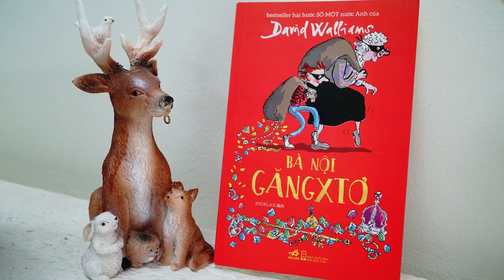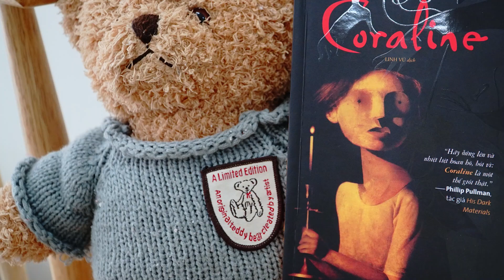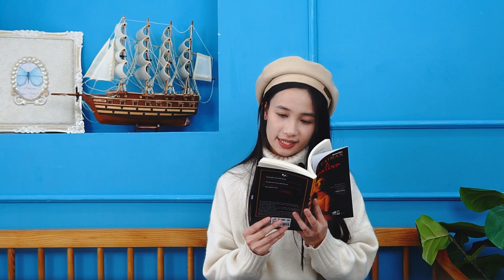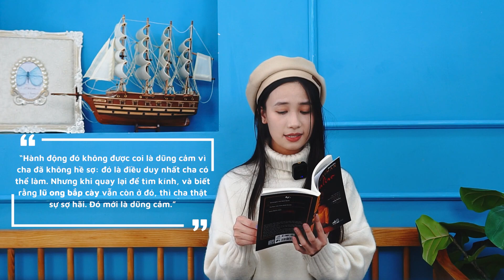Coraline & Bà nội Găngxtơ - Cuốn sách thiếu nhi khiến người lớn cũng phải suy ngẫm về gia đình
Cùng Bookmark khám phá câu chuyện về gia đình trong hai cuốn sách "Coraline" & "Bà nội Găngxto" với nhiều cung bậc cảm xúc nhưng cũng đầy ý nghĩa nhân văn về gia đình, cuộc sống,... Comment ý kiến của các bạn về hai cuốn sách này cho mọi người và Bookmark cùng biết nhé!

💖 Đến với 𝐁𝐨𝐨𝐤𝐦𝐚𝐫𝐤.𝐯𝐧, đến với thế giới sách 💖

0:00 - 0:49 Giới thiệu
0:49 - 7:00 Bà nội Găngxto
7:00 - 12:30 Coroline
12:30 - 12:57 Kết thúc